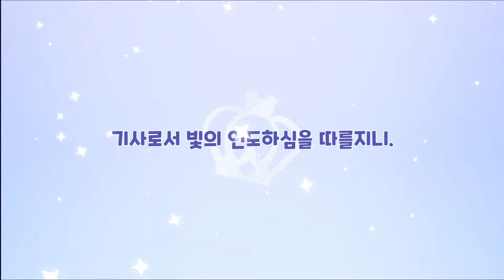쿠키런 킹덤 - 휘낭시에맛 쿠키 인사드립니다 !! 토핑 & 전투 Cookie Run: Kingdom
쿠키런 킹덤 - 휘낭시에맛 쿠키 인사드립니다 !! 토핑 & 전투